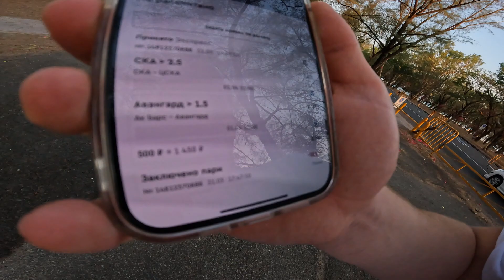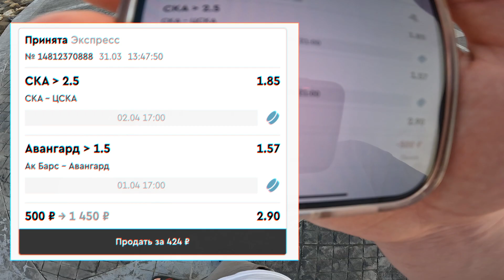ПРОГНОЗ НА ПЕРВЫЕ МАТЧИ ФИНАЛА КОНФЕРЕНЦИЙ КХЛ